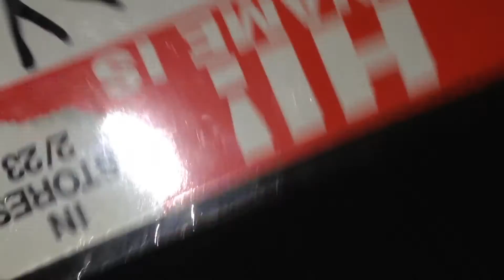Eminem My Name Is VHS Review - Single Saturday's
Here's another rare Eminem VHS single. It's pretty rare, I waited to get this one because I didn't want to spend crazy money on one. I eventually found one for the right price and here it is. Enjoy!